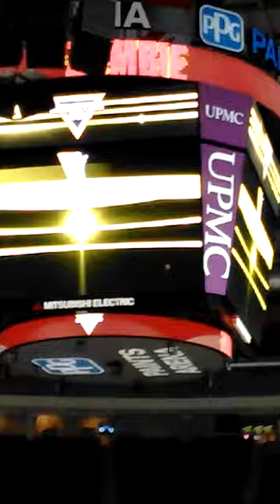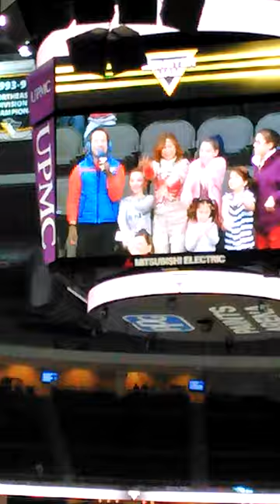Monster jam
Pittsburgh pa feb 11 2017